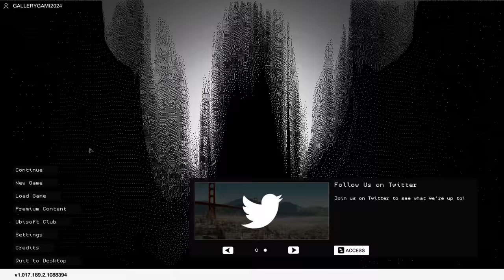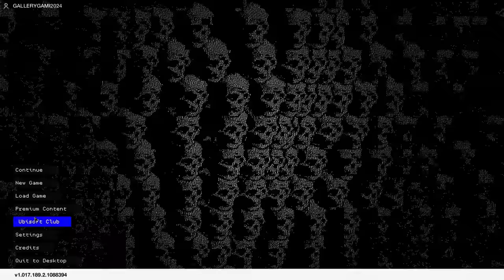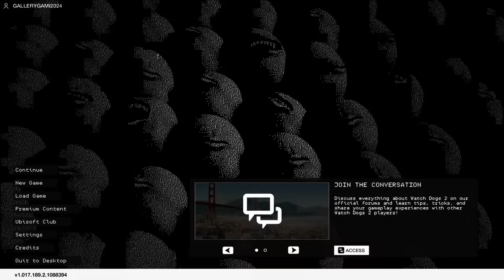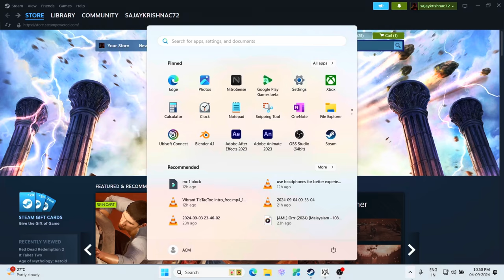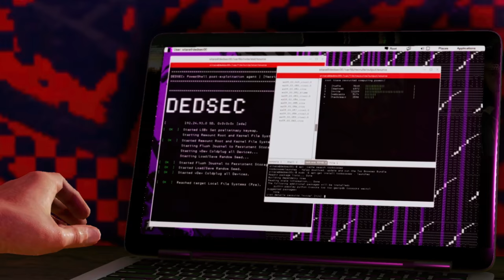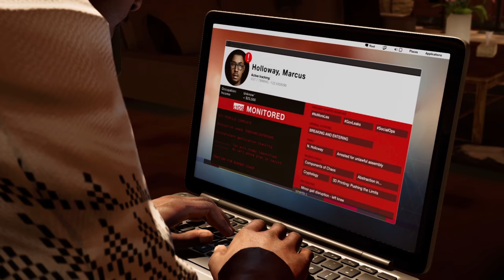INVITE!GAMEPLAY WATCH DOGS 2 EP 09 MALAYALAM GALLERY GAMING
INVITE !GAMEPLAY MALAYALAM GALLERY GAMING

Social media ⏏️